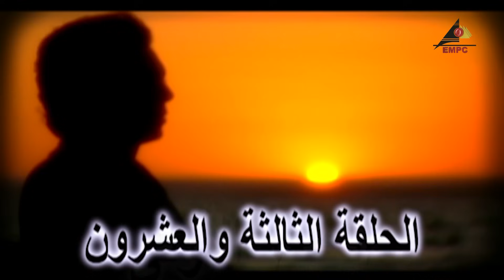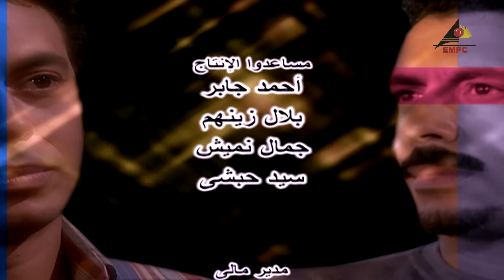مسلسل العميل 1001 – مصطفي شعبان - الحلقة الثالثة والعشرون 23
مسلسل العميل 1001
اقتبس المسلسل عن قصة حقيقية لإحدى الملاحم البطولية للمخابرات العامة المصرية بزرعها لشاب مصري اسمه عمرو طلبة وسط المجتمع الإسرائيلي مثل رفعت الجمال الجاسوس الشهير ولكنه تم تجنيده داخل الجيش الإسرائيلي بل وتم إرساله إلى الجبهة كضابط اتصال.
بطولة
مصطفى شعبان... في دور عمرو طلبة وموسى رافع وموشي رافي
نور... في دور هايدي هاير
نيللي كريم... في دور مها حبيبة عمرو
إخراج : شيرين عادل
قصة : اللواء محمد عبد الغفار
إنتاج :الشركة المصرية لمدينة الإنتاج الإعلامي